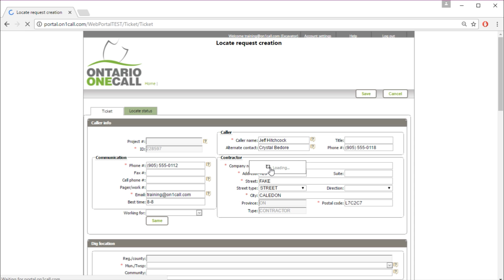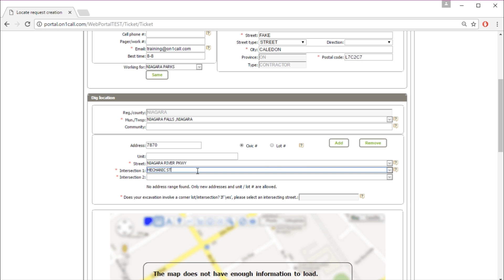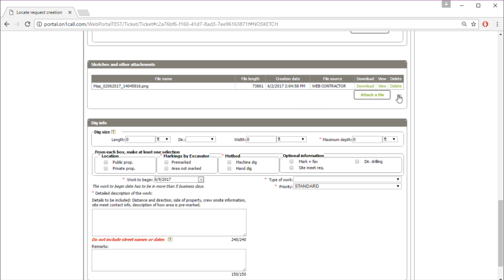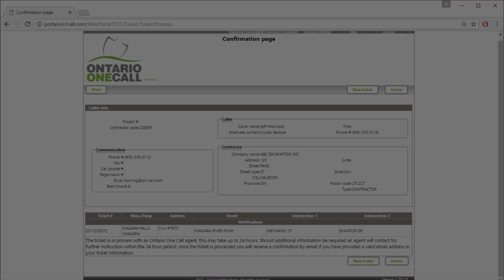Quick Scenario Series: Location Unknown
Learn how to find a location that is not showing up in Ontario One Call's system.